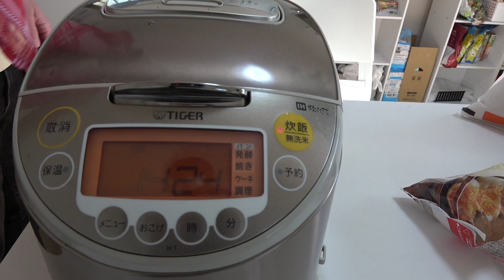【石油王】家事ヤロウ!!!に物申す!?